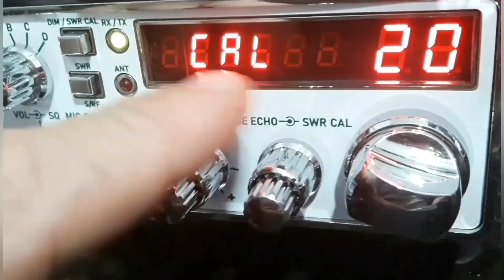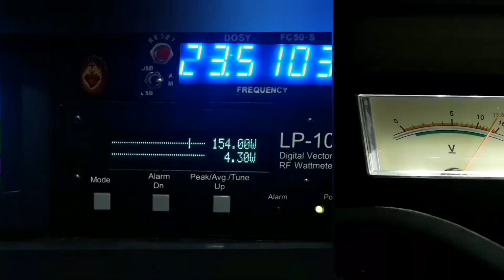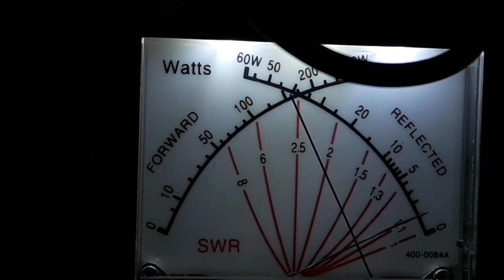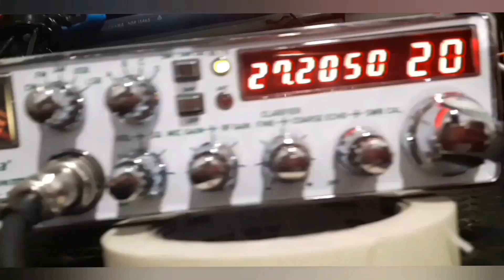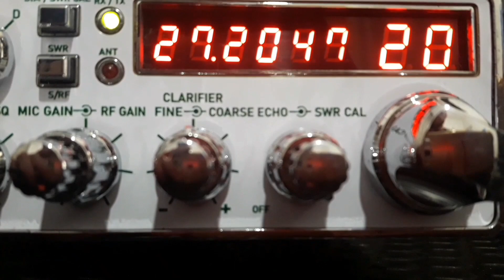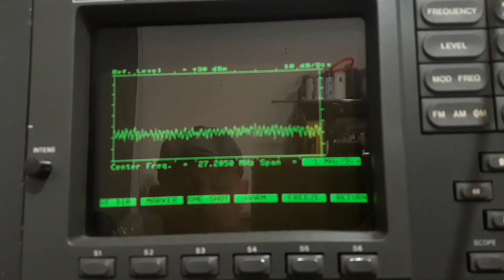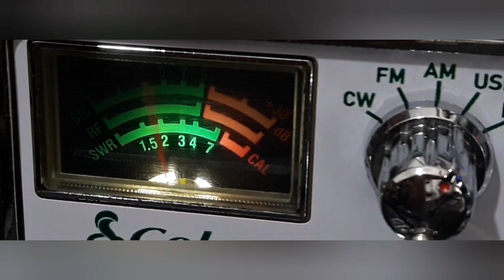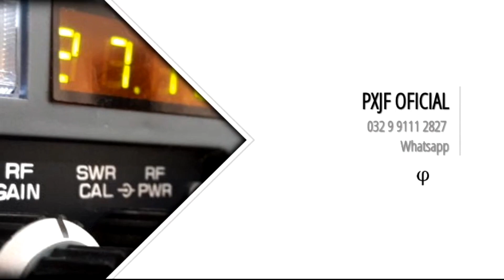PXJF - Φ Ψ - COBRA 200 GTL DX do EDUARDO RIEDTMANN